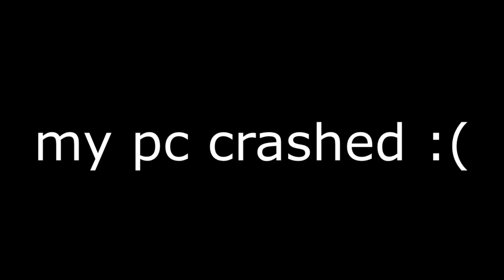Nerd To Secret DARK PRINCE in Roblox BROOKHAVEN RP!!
Calixo finds out he is the secret dark prince.. now everyone in school wants to be his best friend. How will he handle his new found royal fame? Watch until the end to find out!!